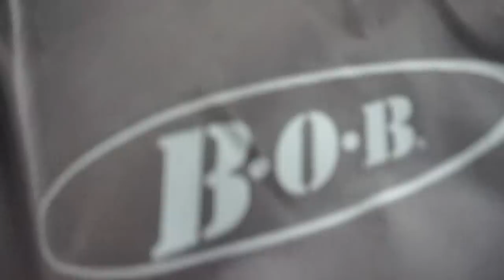Science Center | April 20, 2015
Mail :
Lorraine Stanick
201 Gulf of Mexico Drive #8